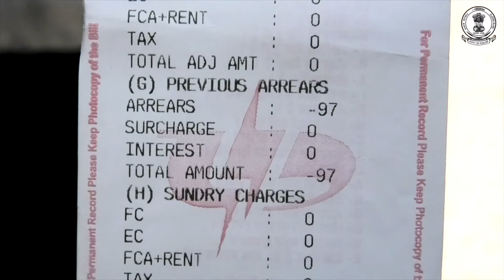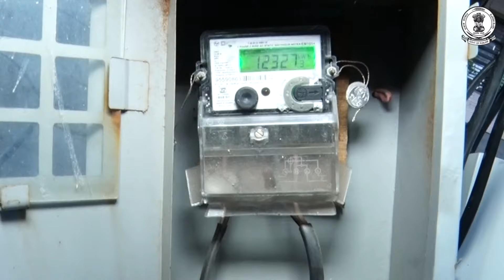17 ਸਾਲ ਬੈਂਕ ਦੀ ਨੌਕਰੀ ਕਰਨ ਮਗਰੋਂ ਨੌਜਵਾਨ ਨੇ ਸ਼ੁਰੂ ਕੀਤਾ ਛੋਲੇ ਭਠੁਰੇ ਦਾ ਕੰਮ, ਸੁਣੋ ਕੀ ਹੈ ਇਸਦੀ ਵਜ੍ਹਾ